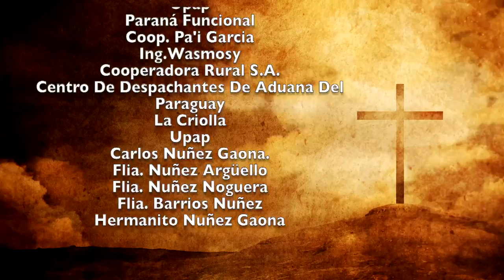Misa 25 de Agosto